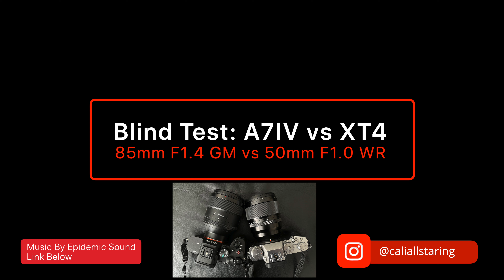Blind Test: Sony A7IV 85mm F1.4 GM vs Fujifilm X-T4 50mm F1.0 WR (Can you guess all correctly?)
Sony A7IV
85mm F1.4 GM
Fujifilm X-T4
XF50mm F1.0

Hi all, here is my blind test for the Fujifilm X-T4 and all new Sony A7IV with 50mm F1.0 WR vs 85mm F1.4 GM.  I did this portraits photoshoot with Ava @avafgrace in Sacramento downtown.

Video: iPhone 13 Pro Max | Atomos Ninja V
Screen Recording
Selfie Stick